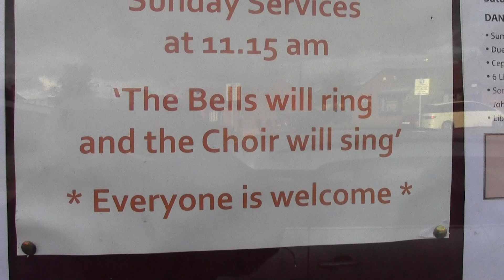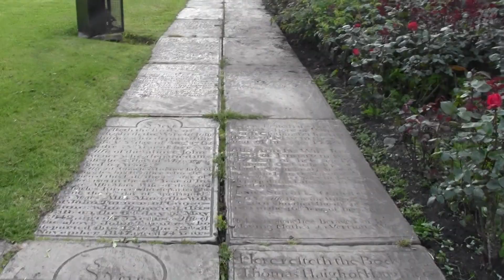rochdale st chads ringing the front 6 bells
now here is another shot of rochdale church tuesday evening practice on the 31 of may 2022 a nice sunny evening its nice to go and visit other towers when it stays lighter and warmer so i can get my youtubes done before the days get shorter againe by stuart mills the heaviest bellringer helper very very quiet around the church yards no problems rochdale church is a nice church i like your church i could just see the bells going around just a little bit behinde the louver on the 2 arched windows at the top of the church sorry the town hall didnt chime or strike it was still working but did not chime or strike at 8 o clock its just got 5 hung dead bells only like lindley clock tower with 4 hung dead bells oppositte lindley st stephens church with 8 bells full circle ringing west yorkshire and york minsters 6 new clock chime bells are only hung dead no clappers in side no its like a arm hammes that hits the side of the 6 new clock chime bells in yorkminster north west bell tower great peter has a red hammer on the outside to strike the hours only the other red hammer inside is the clapper which hits 2 sides when great peter is being rung by a rope it has 2 ropes on the wheel one has the sally on to swing the bell the other rope is the stopper rope to stop the bell from swinging to far it slows it down quicker lincoln cathedral central bell tower has 5 hung dead clock chiming bells no clappers inside no just the 5 hammers to do the westminsters full chimes strikes hours quarters the big bell is great tom of lincoln cathedral its over 5 tons sailsbury cathedral only has 4 chiming hung dead bells for the westminster chimes strikes hours quarters but no clock faces not on lincoln cathedral central bell tower both faceless no faces dials no clappers inside these bells only hung dead only by stuart mills if your not sure how the bells chime or strike its all here for you to see it tells you where the hung dead clock chiming bells are